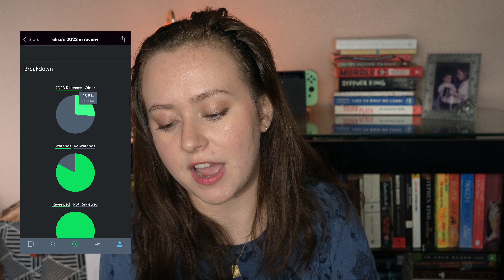2023 stats and 2024 goals | film and tv edition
2023 was more of a reading year than a watching year for me, but here are my movie and TV stats and my goals for how to make this year better! I'm always in pursuit of more conscious media consumption. what was the highlight of your film/TV year and do you use apps to track like I do? let me know :)